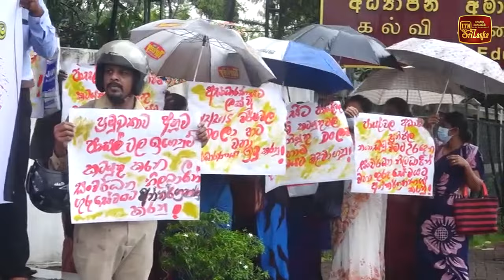පාසල් සංවර්ධන නිලධාරී එකමුතුව අධ්‍යාපන අමාත්‍යාංශය ඉදිරිපිටදී විරෝධතාවක්